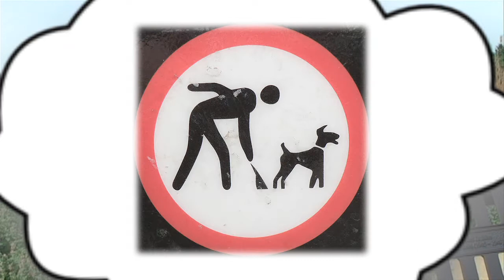Adventures of the Conservation Pack - Episode 3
Join the Conservation Dogs as they travel across Iowa learning about our state's water, soil and other natural resources!  In Episode 3, Stewy travels to Des Moines to meet Rachel Glaza of the Iowa Department of Natural Resources.  He learns all about watersheds and the importance of all of us working together, just like dogs work together in a pack, to keep the environment around us clean and healthy.

Video produced by Water Rocks!
Video edited by Alyssa Lundgren
Music composed by Todd Stevens and Ann Staudt

Iowa State University Extension and Outreach programs are available to all regardless of race, color, national origin, gender, religion, age, disability, political beliefs, sexual orientation, and marital or family status.